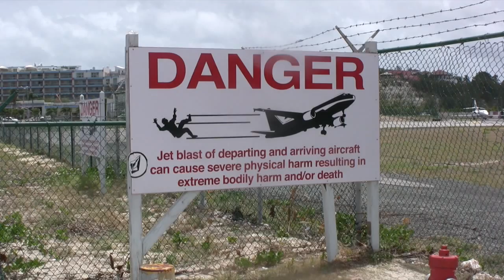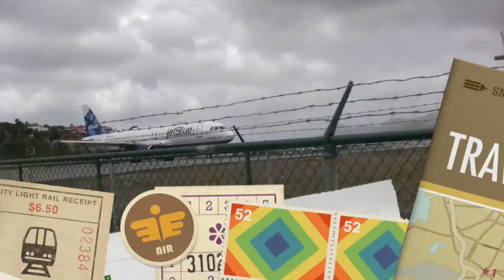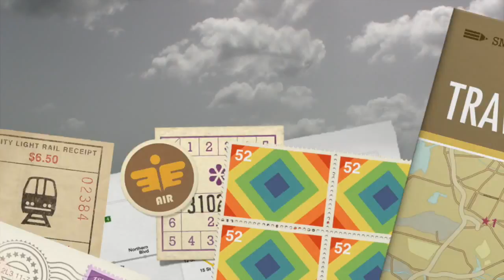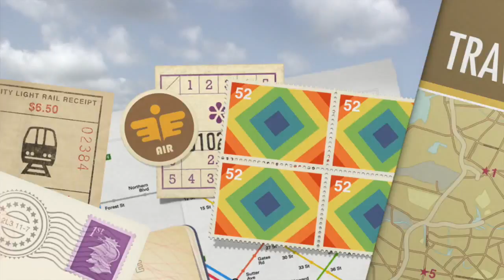maho beach st martin June 2015 sunset bar and grill